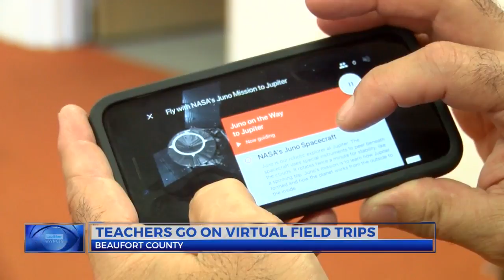Beaufort County schools bringing robotics and virtual reality to the classroom